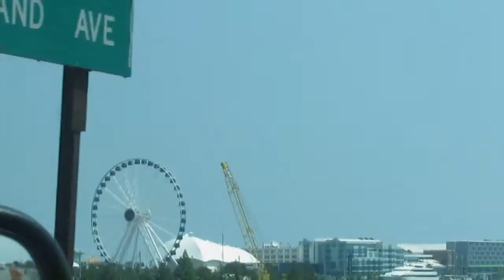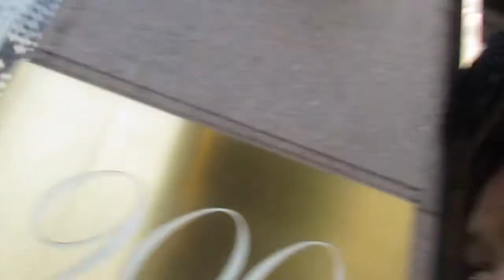Behind the scenes footage of Skin Care Commercial Chicago IL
Hello Stars!

I recently filmed a skin care commercial in Chicago! I will show the footage of the commercial as soon as it is released!!!